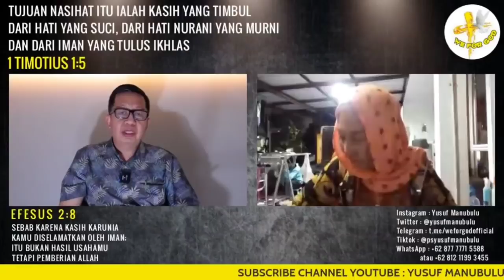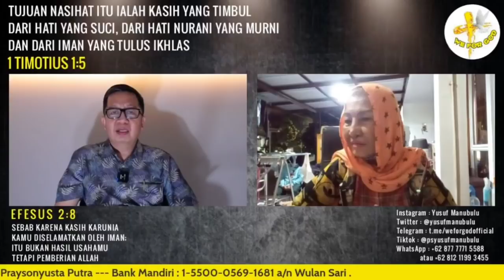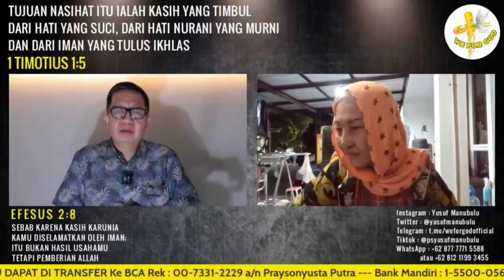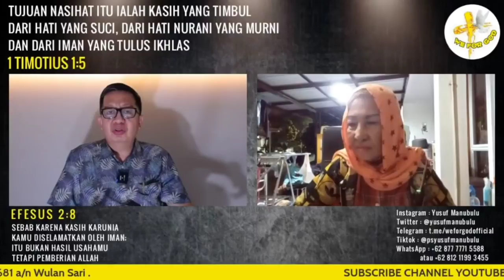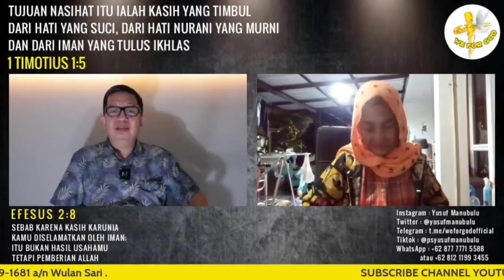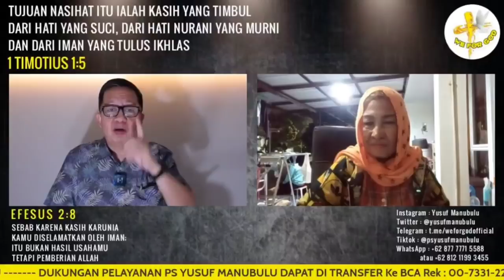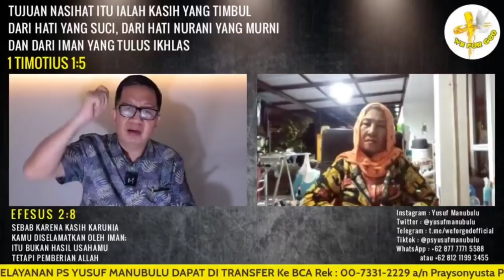BARU 6 BULAN MURTAD' IBU WULAN SANGAT YAKIN DAN PERCAYA YESUS ITU ADALAH TUHAN❗